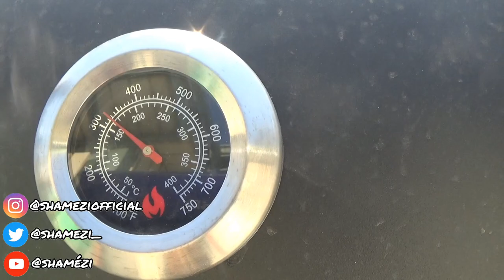COOKING WITH SHAMÉZI: BARBECUING LEMON PEPPER CHICKEN BREAST, PATTIES, AND WEINERS!!!